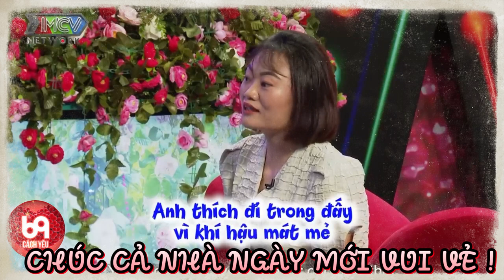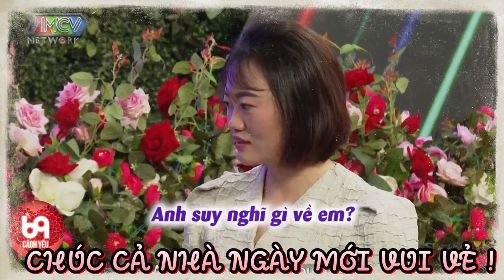Khi chàng thấp hơn nàng 1 cái đầu mà muốn bấm nút, liệu nàng có cho chàng cơ hội ?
BMHH 862
69 Cách Yêu là trang cập nhật những chương trình hẹn hò, ghép đôi, mai mối hot nhất hiện nay BẠN MUỐN HẸN HÒ, HẸN ĂN TRƯA, VỢ CHỒNG SON, YÊU LÀ CƯỚI, MAI MỐI CÙNG NGƯỜI LẠ